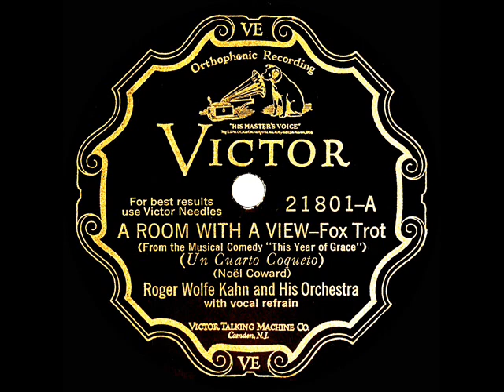1928 Roger Wolfe Kahn - A Room With A View (Franklyn Baur, vocal)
Both this and the Kahn flip side “Dance Little Lady" (listen ) were Noel Coward songs from his 1928 musical revue “This Year Of Grace.” This particular 'room with a view' is not to be confused with the different 1938 song with the same title.  For the popular Ben Selvin version of the the 1928 title, listen

From 78rpm Victor 21801 - A Room With A View (Noel Coward) by Roger Wolfe Kahn & his Orchestra, vocal by Franklyn Baur, recorded in NYC November 28, 1928 .